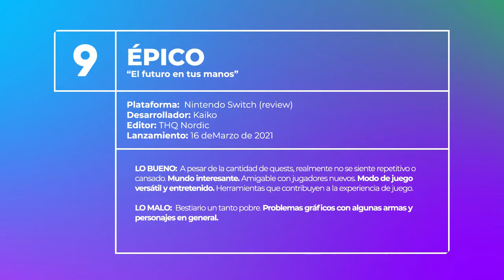Kingdoms of Amalur: Re-Reckoning | Review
Kingdoms of Amalur Re-Reckoning es juego de rol, acción y aventura vuelve por parte de THQ Nordic después de haber sido lanzado un lejano 2012 para diferentes plataformas...